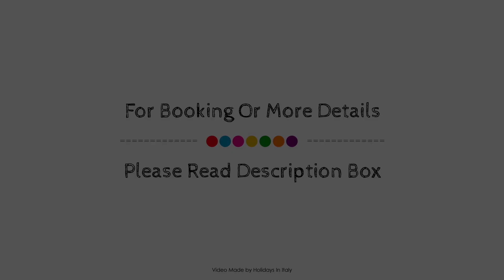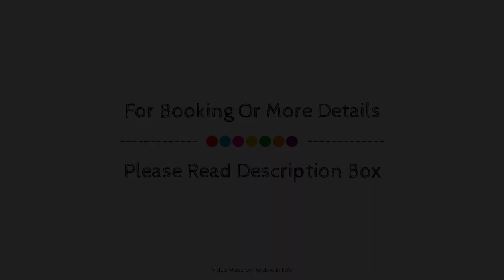B&B Alma, Lucca, Italy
About Property:
Stop at B&B Alma to discover the wonders of Lucca. The hotel has everything you need for a comfortable stay. Service-minded staff will welcome and guide you at the B&B Alma. All rooms are designed and decorated to make guests feel right at home, and some rooms come with air conditioning, heating, mini bar, telephone, television LCD/plasma screen. The hotel offers various recreational opportunities. A welcoming atmosphere and excellent service are what you can expect during your stay at B&B Alma.
Searching For
1. B&B Alma - Lucca
2. B&B Alma - Lucca Virtual Tour
3. B&B Alma - Lucca Rooms
4. B&B Alma - Lucca Amenities
5. B&B Alma - Lucca Videos
6. B&B Alma - Lucca Offers
7. B&B Alma - Lucca Deals
Audio Credit:
Track Title: Subway Dreams
Artist: Dan Henig